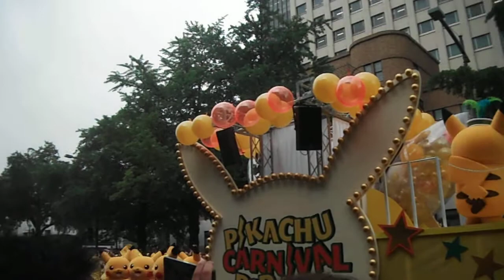DSCF5349ピカチュウだけじゃない ピカチュウ大量発生チュウ！20170814ピカチュウ・カーニバル・パレード2of3